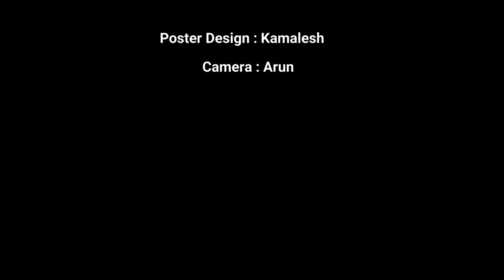Rajini Cigerette Style (Spoof) | Tribute To Super Star | Rajini Cigerete Style Recreation | Ragul VJ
Rajini Cigarette Style Mashup | Marathon Mix | Full Version HD 1080p

Rajini Cigarette style compilation part 1 | Rajini Style

RAJINI CIGARETTE STYLE COMPILATION | Reaction!

Rajini style cigarette tips

Super Star RAJNIKANTH- Awesome Cigarette Flipping in Style .

Comedy Kings - Rajinikanth Cigarette Taking Style

Rajini cigarette style | wattsapp status

Geraftaar 1985 Amitabh Bachcha Rajinikanth..

RAJINIKANTH style cigarette

Rajini Glass Style Mashup | Darbar Thalaivar Glass Style Mix HD 1080p

COOL way to light a matchstick with only one hand!!! Awesome MATCH TRICK!!!

Rajini Walk Style Mashup With Mass Walking BGM MIX Full HD 1080p

Tribute to Thalaivar Style

Rajini Birthday Speech Rajini Advices To His Fans

Rajinikanth Back To Back Action Scenes # Full Action Entertainment # Tamil Movie Scenes

only one superstar Rajinikanth | mass watsapp status🔥🔥🔥

Rajini smoking style compilation hd

Super Star Rajinikanth Voice- Learn Mimicry in Easy ways with Mimicry Mani

SUPER STAR RAJINIKANTH SPEAKING KANNADA IN MANTRALAYA

Rajinikanth on Aayirathil Oruvan

Rajnikanth cigarette style compilation ft:YUVAN

Annamalai | Tamil Movie Mass Scenes | Rajini becomes the new President | tamil Movies | Rajinikanth

Rajinikanth's All Cigarette Style Compilation | रजनीकांत के सभी सिगरेट स्टाइल सिर्फ एक विडियो में!

Rajinikanth Cigarette Style from Mappillai Movie

Rajnikant with Amitabh-Fight

Rajnikanth cigarette style

Rajini mass whatsapp status Cigarette style HD full screen

Superstar english in Mannan

Rajini Style in Sivaji - Mottai Boss Intro; Sivaji Returns as MGR

"Rajini's unseen interview for "Blood stone" Hollywood film | Rajini's smoking interview

Rajinikanth WhatsApp status | Rajinikanth cigarette style Status|_memebhakt_

"Rajini Cigarette Style Whatsapp Status..😎"

Rajinikanth cigarette style | Rajini cigarette style